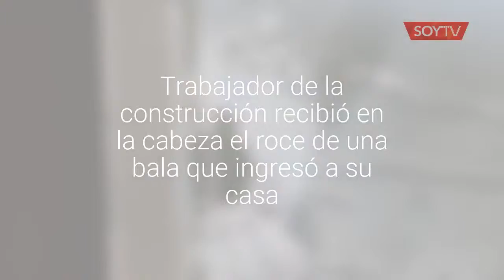Dieron de alta a uno de los heridos a bala en incidente en Rahue Alto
Trabajador de la construcción recibió en la cabeza el roce de una bala que ingresó a su casa. El incidente del viernes en la noche generó diversas reacciones.